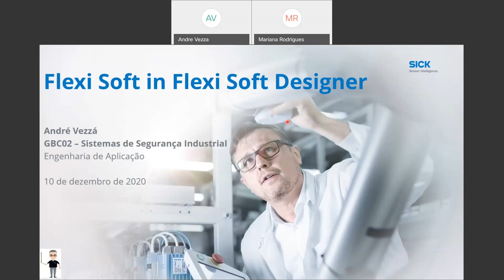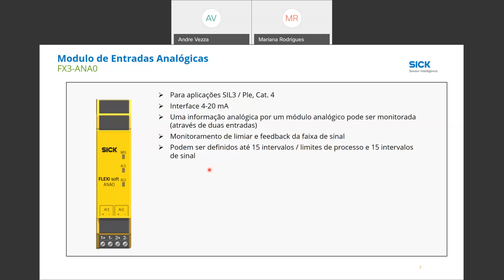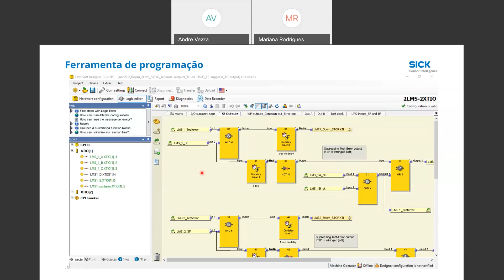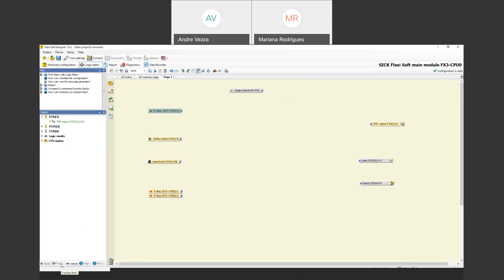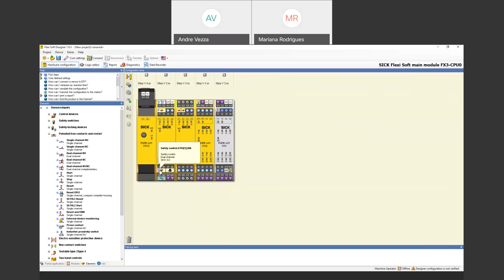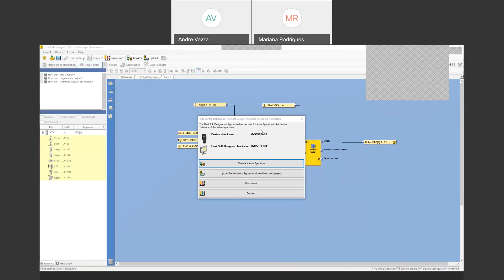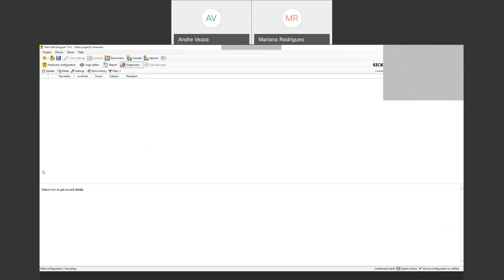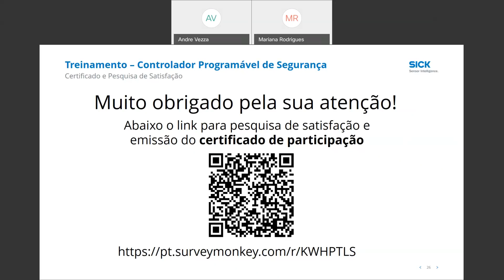Safety Trainings Controlador Programável de Segurança 20201210 1205 1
O Flexi Soft soluciona inúmeras aplicações de segurança de forma personalizada e eficiente. O software de configuração Flexi Soft Designer de licença livre permite uma programação intuitiva, rápida colocação em operação e diagnóstico contínuo até no nível de automação. Com muitas outras funções, o Flexi Soft forma a ponte para as soluções de sistema da SICK. Nós damos a você o nosso apoio para atingir a máxima produtividade e de forma segura.

Instale em sua máquina a nossa plataforma Flexi Soft Designer e participe!